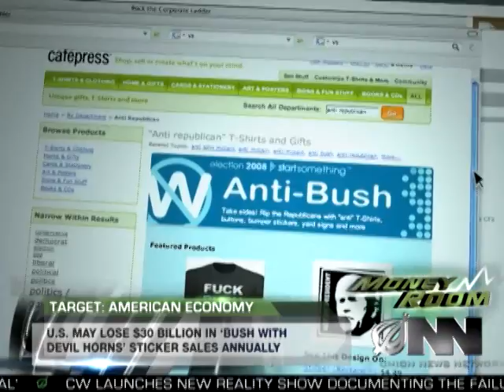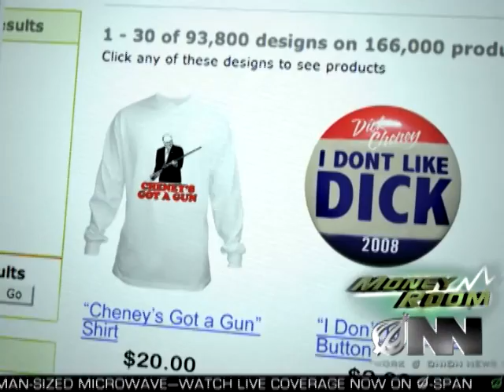Economists Warn Anti-Bush Product Market Close To Collapse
The sudden drop in demand for "Buck Fush" T-shirts and "Hail to the Chimp" posters could leave millions unemployed.